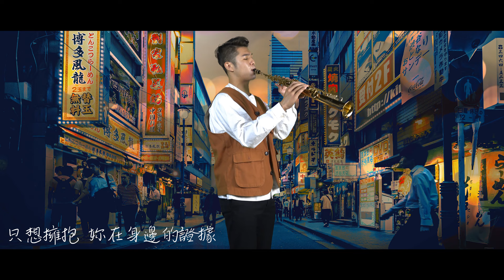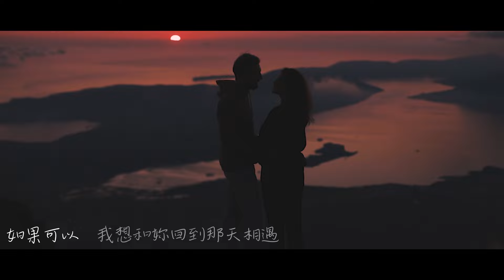韋禮安《如果可以 Red Scarf》｜電影「月老」主題曲｜薩克斯風Cover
各式工作演出邀約請私訊臉書專頁，感謝～

編曲Arrange:曾黌日Tim
混音Remix:曾黌日Tim
薩克斯風Saxophone:曾黌日Tim
攝影師剪接師photographer & Film editor :家毓Yu

如果你喜歡我的影片的話，歡迎贊助我，讓我有更多資源去提升畫面與音樂。

還想看Tim cover什麼歌？歡迎留言跟我說！